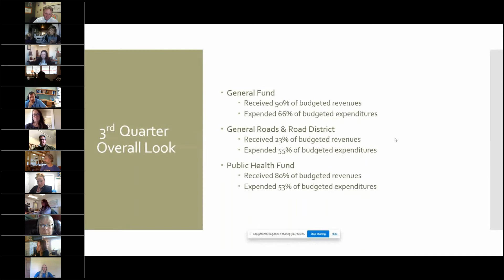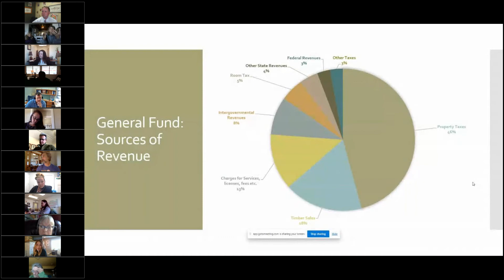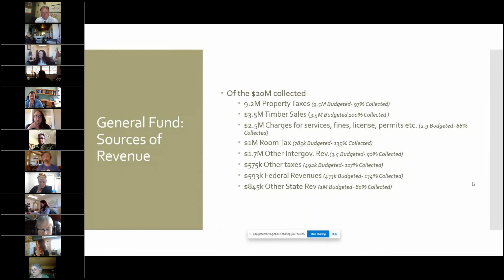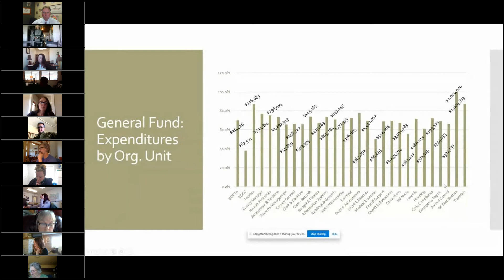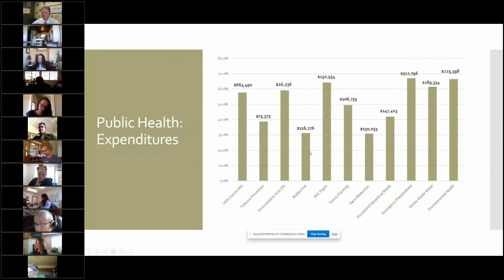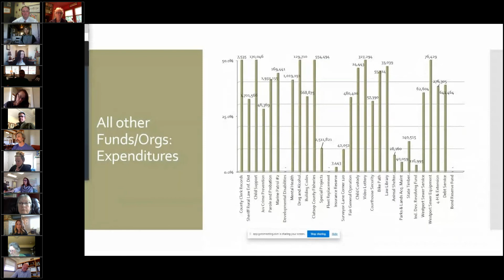Clatsop County Board of Commissioners April 20, 2021 Agenda Work Session